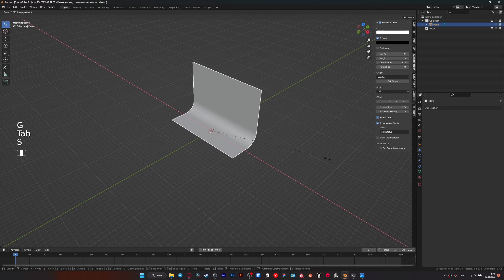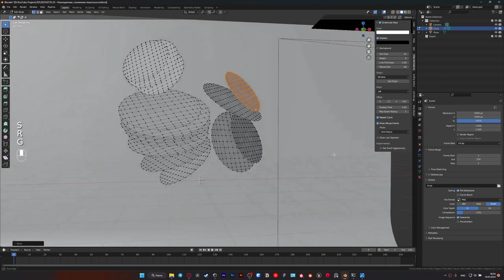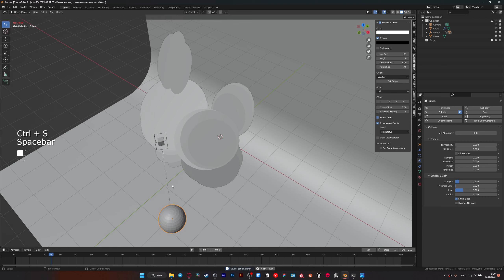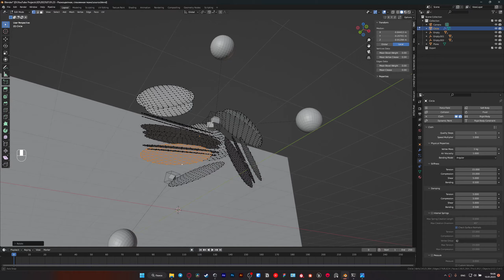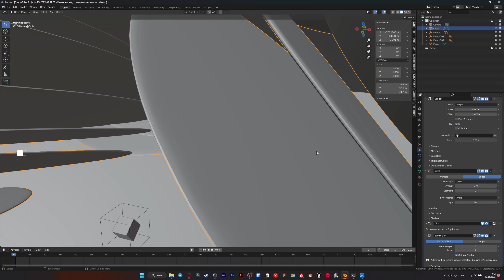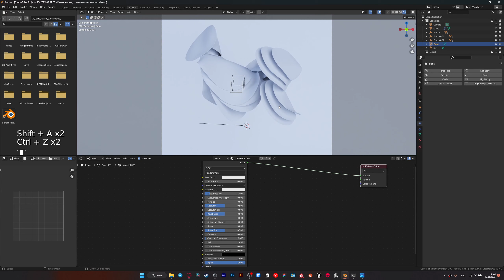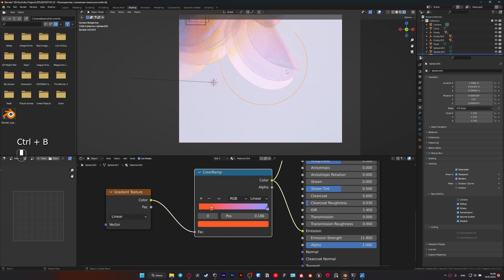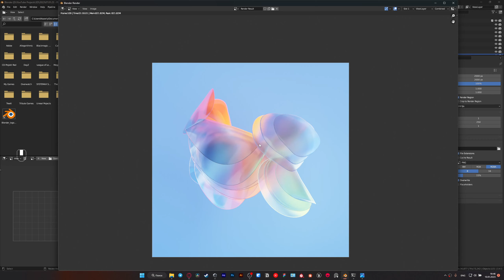Абстрактная сцена из стекла в Blender / Abstract Glass Scene in Microsoft Design Style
Привет! Многим, как и мне, нравятся рендеры от команды @Microsoft  и именно по этому я решил сделать это видео.
Hey! Many people like renderings from the @Microsoft  team and that's why I decided to make this video.